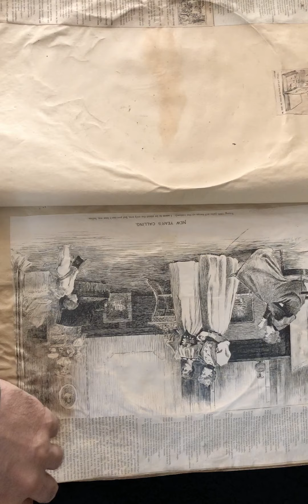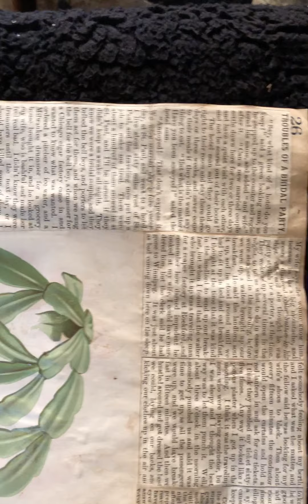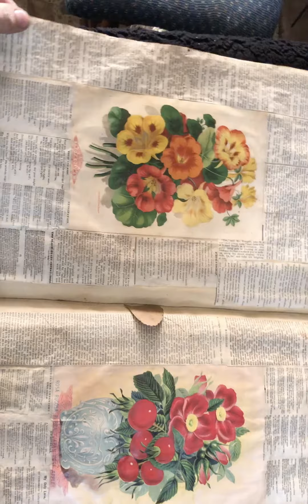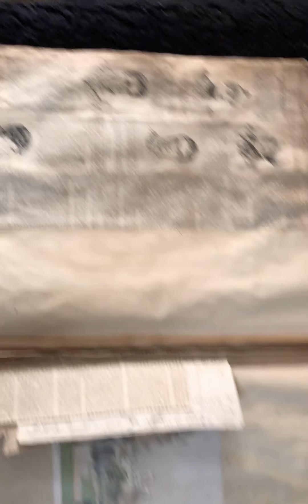Buttercup’s Scrapbook Part Three